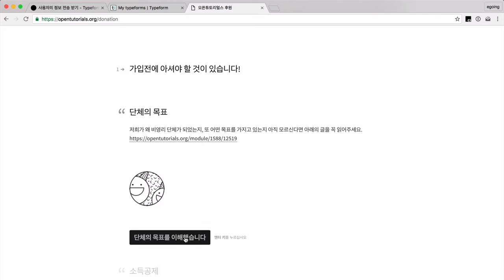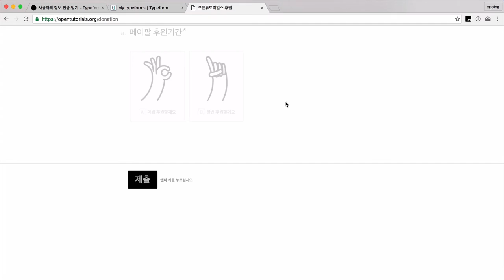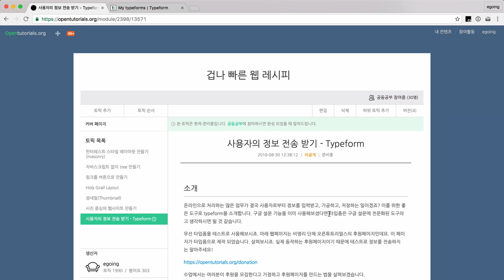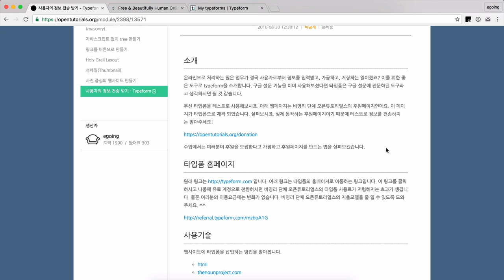겁나 빠른 웹 레시피 - 타입폼 1